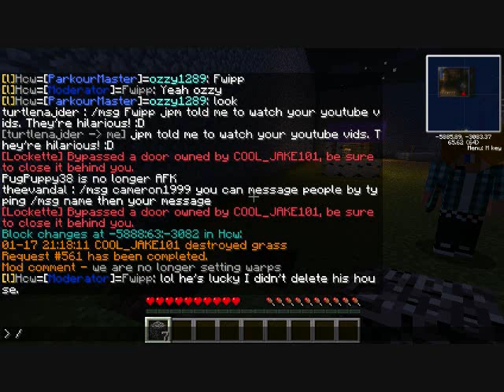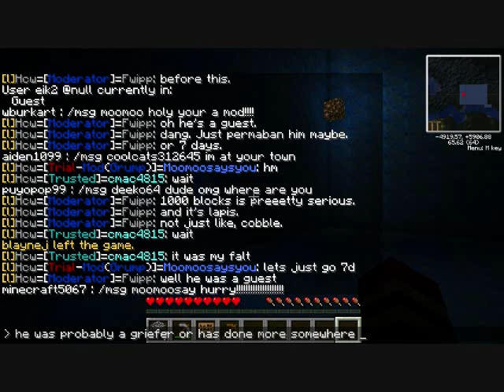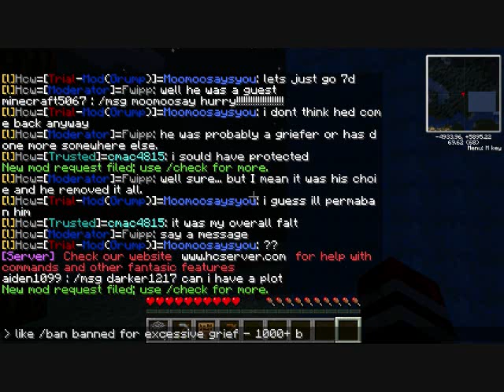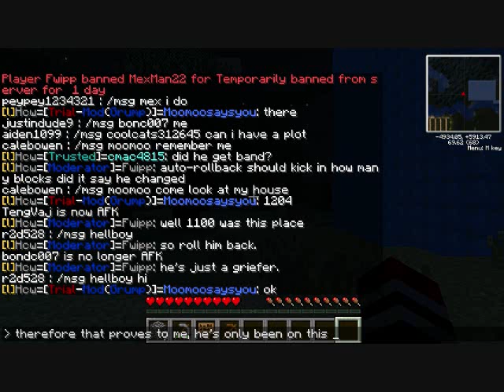mod13- rollback vid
In this video I roll some grief back, and then help out Moomoosaysyou remove a griefer.